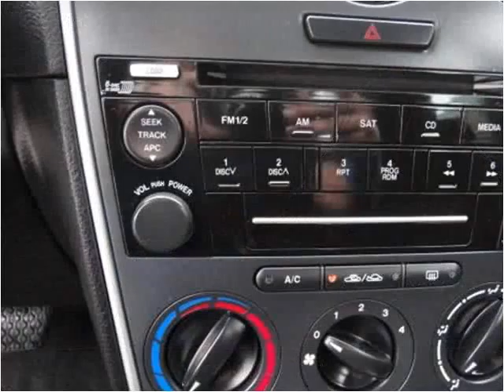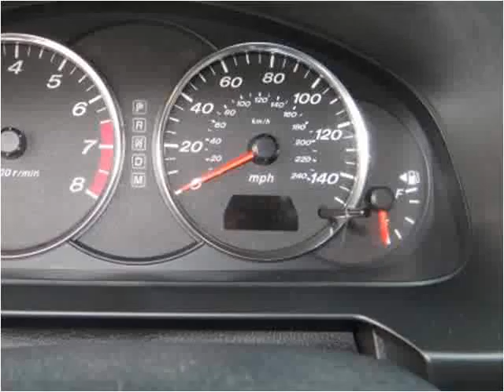2008 Mazda MAZDA6 Used Cars Nixa MO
This 2008 Mazda MAZDA6 is available from Lipscomb Auto Group.